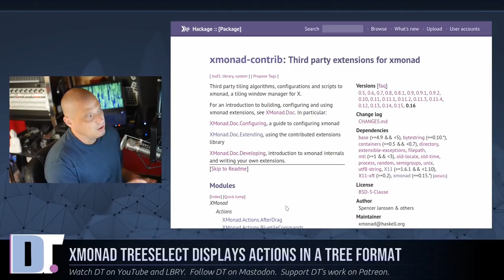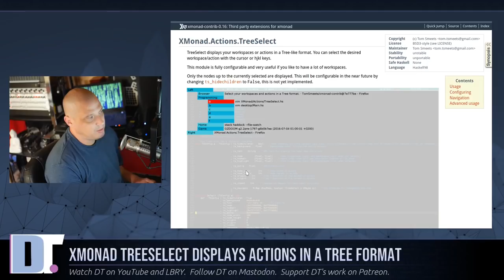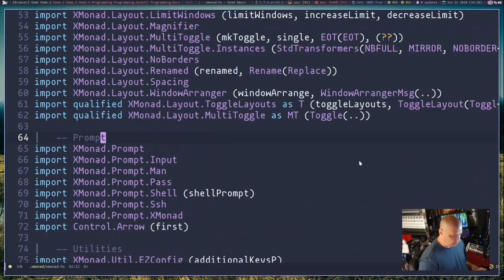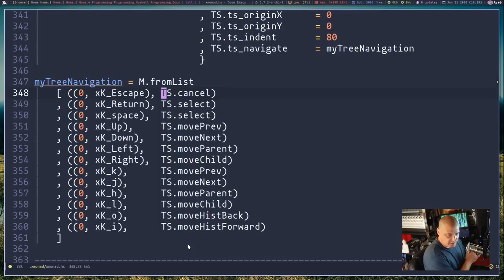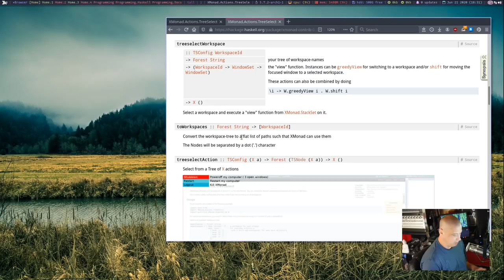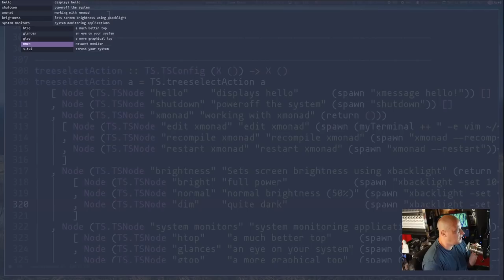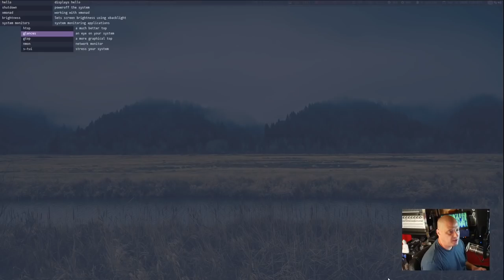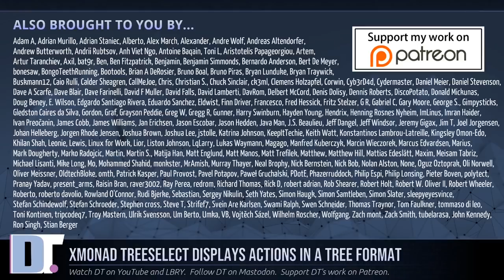Xmonad TreeSelect Is A Unique Menu System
I discovered this interesting Xmonad module called TreeSelect that displays your workspaces or a list of actions in a tree-like format. You can select the desired workspace/action with the mouse or with the HJKL keys.  This module is fully configurable and very useful if you like to have a lot of workspaces.